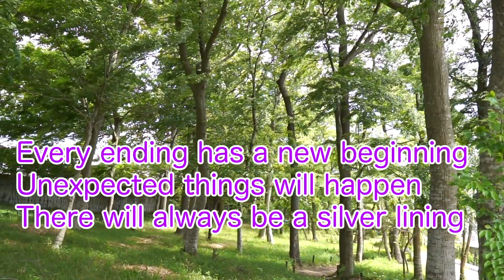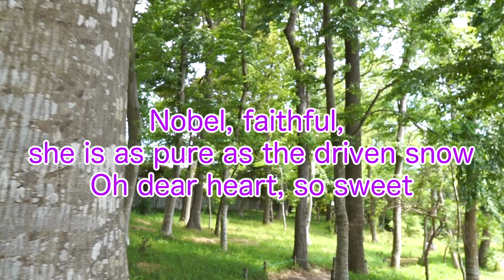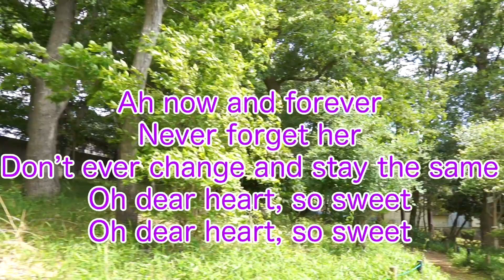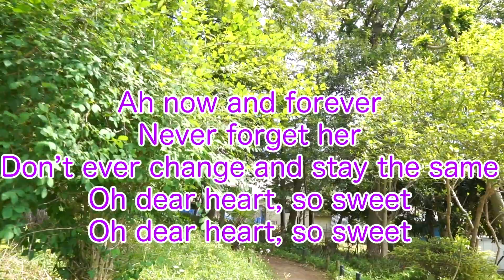Violet Snow karaoke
Violet EvergardenのイメージソングViolet Snowのカラオケ動画を作りました。
ご自由にどうぞ。いいねボタンだけよろしくお願いします。